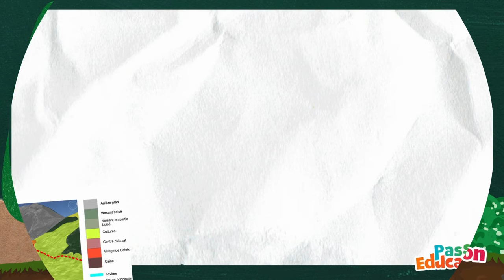Miss Boussole - Les nouvelles vidéos en Géographie (CM1, CM2 et 6ème) Leçon, Exercices, Évaluation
Bienvenue dans les aventures géographiques de Miss Boussole !

CM1 - Les aventures géographiques de Miss Boussole
- Découvrir le monde avec la géographie

CM2 - Les aventures géographiques de Miss Boussole
- Se déplacer au quotidien en France
- Se déplacer au quotidien dans un autre lieu du monde